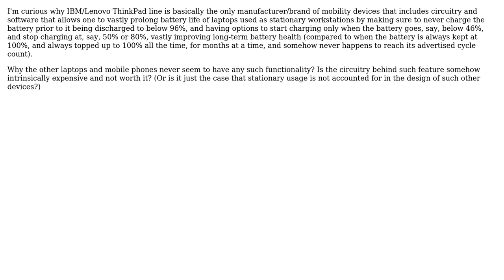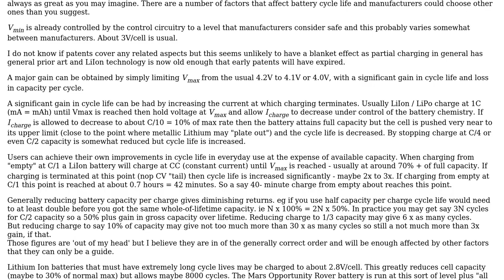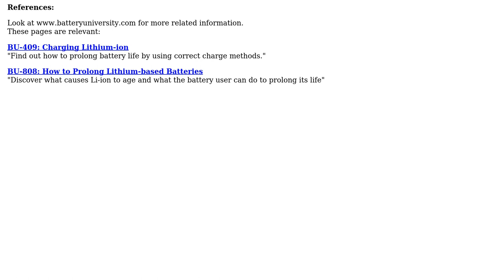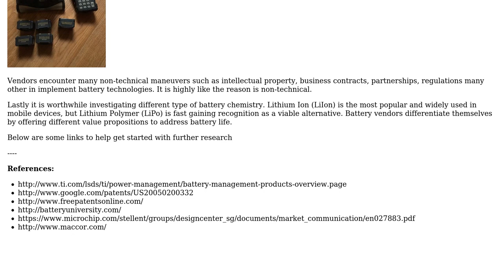Engineering: Is battery-charge-stop-at-XX-percent circuitry not cheap? (3 Solutions!!)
Engineering: Is battery-charge-stop-at-XX-percent circuitry not cheap?

With thanks & praise to God, and with thanks to the many people who have made this project possible! | Content (except music & images) licensed under CC BY-SA | Music | Images & others | With thanks to user user1586 user Russell McMahon user Nick Alexeev user Mahendra Gunawardena user cnst and the Stack Exchange Network Trademarks are property of their respective owners. You are responsible for your own actions.